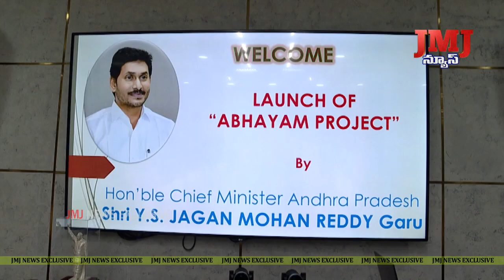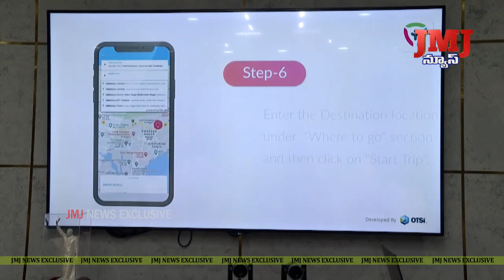తాడేపల్లిలోని క్యాంపు కార్యాలయం నుండి “అభయం" ప్రాజెక్ట్ యాప్ ను ప్రారంభించిన ముఖ్యమంత్రి